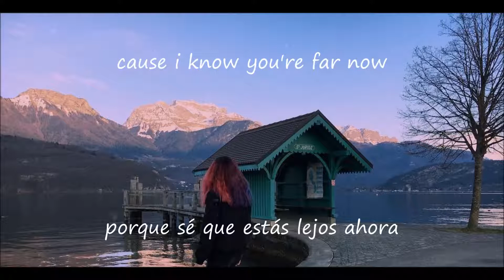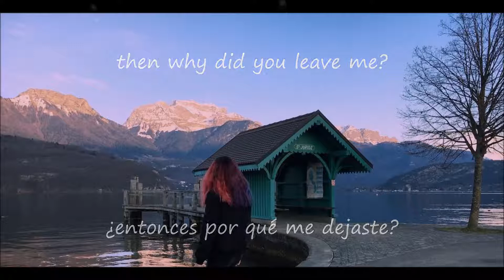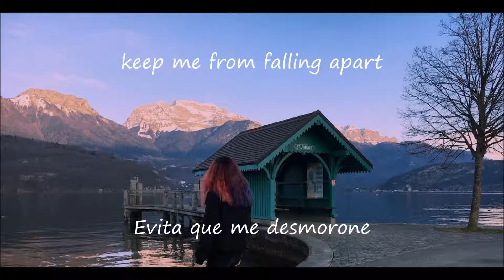solo - neLLa (lyric/letra)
Este video es publicado con el permiso de su autora, con todo el cariño / This video is published with the permission of its author, with all the love

this is an original song by nella.